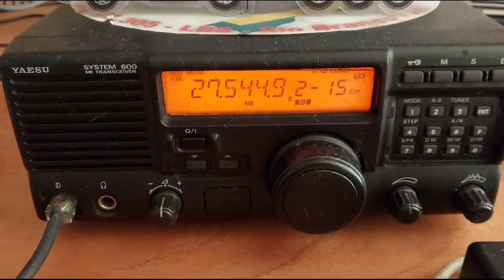Contato com Moreira - Rio Branco - Acre - Antena Bazuca - Rádio Kenwood TS-120s(1)